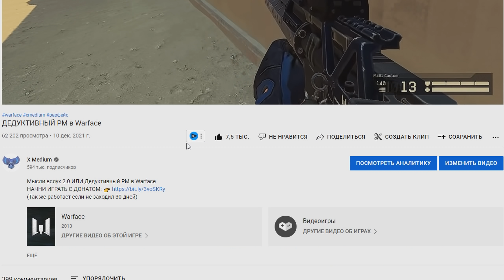ЭТОГО ЖДАЛИ ВСЕ! Новая AWP на ПТС в Варфейс [Warface]